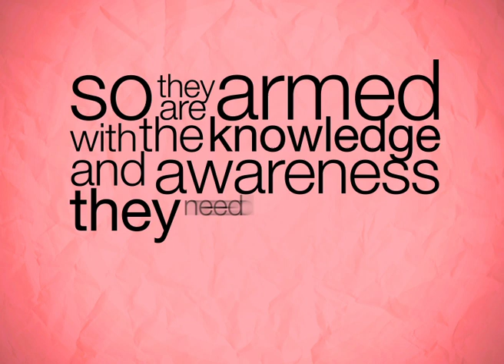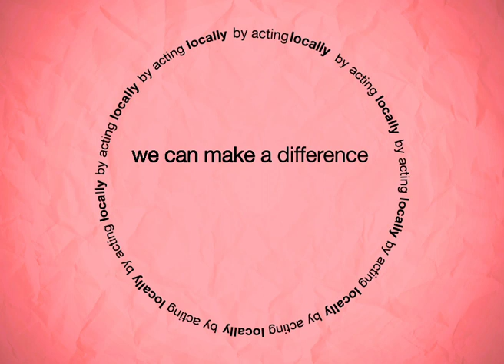dance4life explained!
A short animation explaining dance4life, which uses music, media and dance to engage and inspire young people to take action against HIV & AIDS.

This project is funded by the European Union.